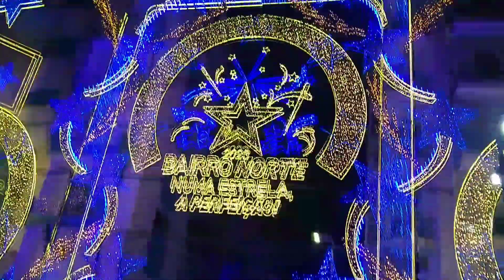Povoa de Varzim. Festa no Bairro Norte. Preparando para o dia de São Pedro. Portugal.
Minhas experiências em Portugal / 2023.